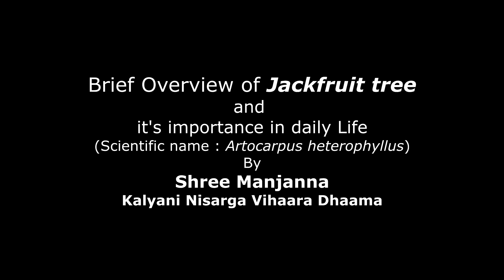Brief overview of Jackfruit TREE by manjanna nisargadhama|manjanna nisarga